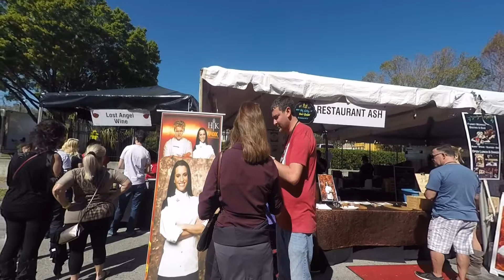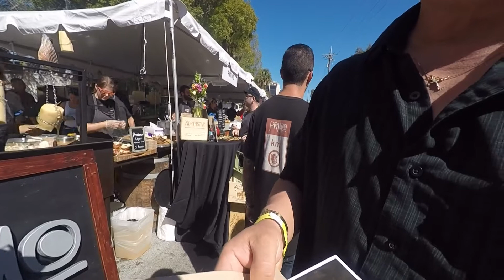downtown food and wine festival orlando 2016 HD